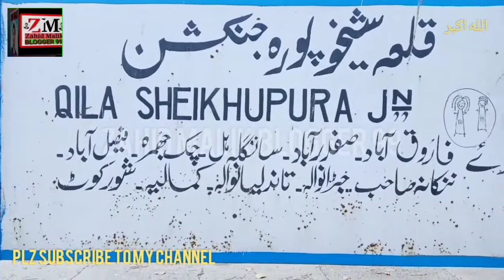Qila Sheikhupura || Two Trains Through Pass || Pakistan Railways || by z....